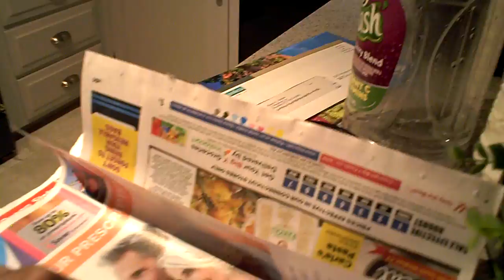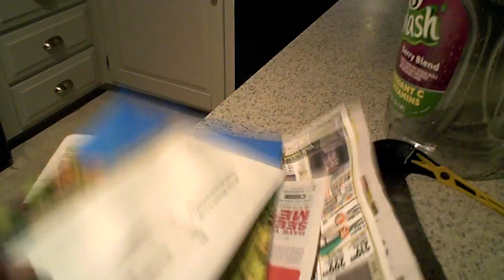it is RAINING again in brooklyn ct...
this whole spring and summer have been a lot of rainy days...